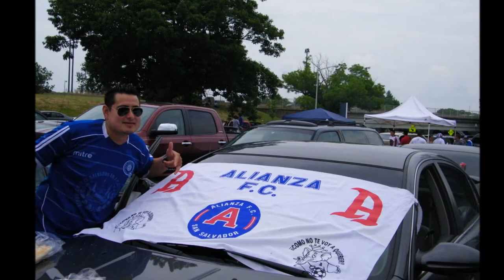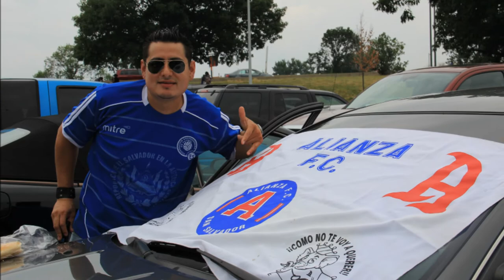Antes del Partido El Salvador vs Panama - Estadio RFK, WASH DC